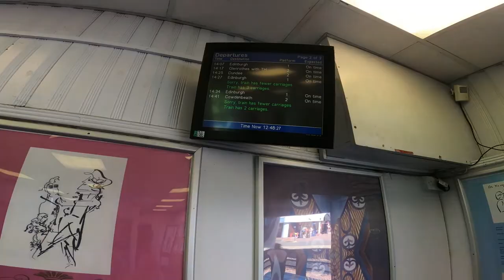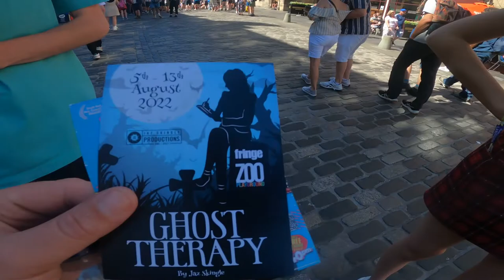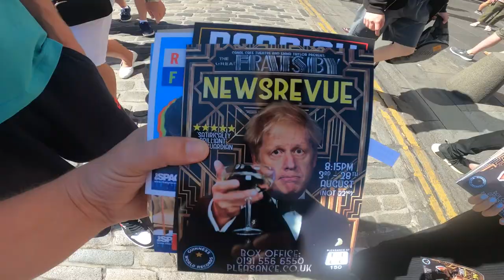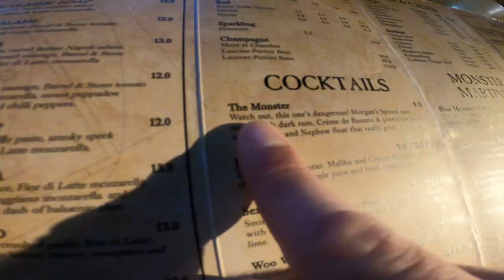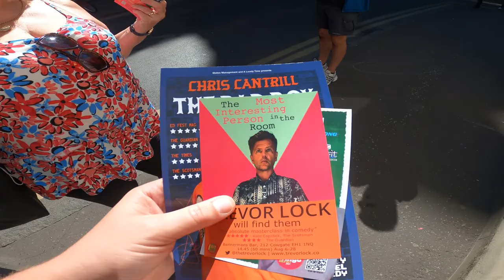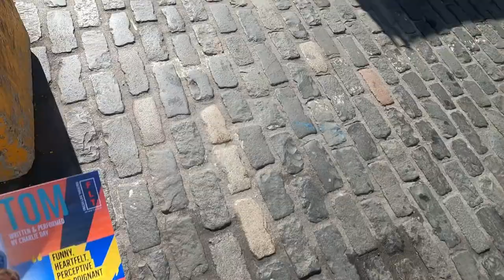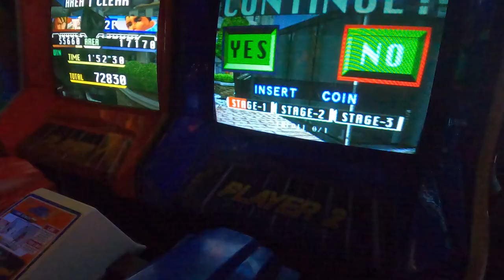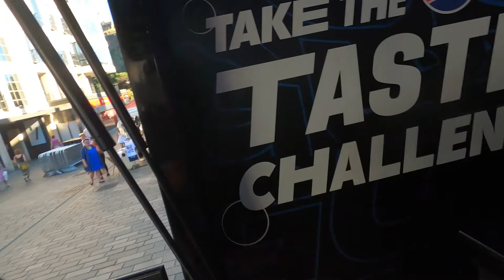Gingerman :Episode 169- Edinburgh Fringe 🤹‍♀️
Its a double upload kind of weekend.

If my trip to the City of Dunfermline didn't wet your whistle enough, I decided to get the train over to the BIG but still quite small city of Edinburgh, to take in the worlds largest comedy festival.

What an amazing day it turned out to be, weather was on fire and I even managed to get myself involved in a comedy show.

This is one you don't want to miss.